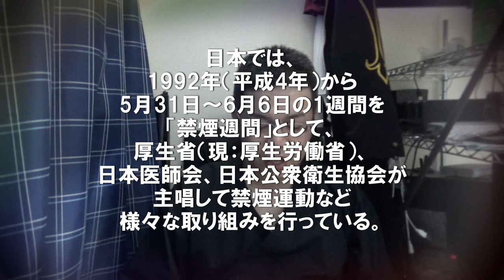【記念日】今日は何の日？5月31日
日高のり子[本名の旧姓は伊東。名は範子 日本の声優、女優、
ラジオパーソナリティ、ナレーター、歌手（元アイドル）]
代表作に『タッチ』（浅倉南）、『となりのトトロ』（草壁サツキ）、『らんま1/2』（天道あかね）
最終階級は中尉。出撃回数196回、累計撃墜35.5機（協同撃墜1機）。
マンネルヘイム十字勲章受章。愛称は「ニパ（Nipa）」。]
階級：曹長　原隊：スオムス空軍飛行第24戦隊第3中隊所属
ブレイブウィッチーズ　連合軍第502統合戦闘航空団

・使用素材
効果音ラボ